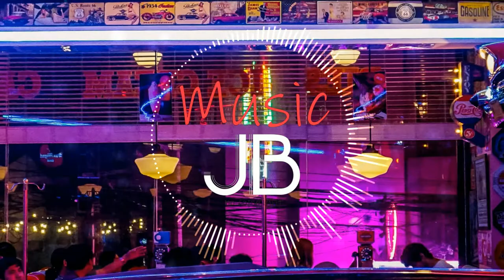Lagom - Ooyy (beat music) electro beat⭐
Music Jobi Land is a channel dedicated to promoting FREE music WITHOUT COPYRIGHTS

Track info:
Título: Lagom
Autor:  Ooyy

🔎 More free music🔍:
Do you want to use this song? If you want to use it on your YouTube channel we will redirect you to a license provider:
❤️ The best free music to listen:
thanks.